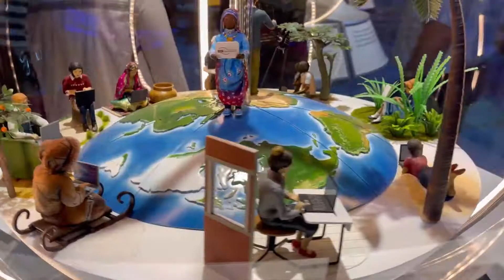Expo Dubái 2020: en Grupo ISA estamos felices de formar parte del Pabellón Colombia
Lo mejor de 192 países y más de 25 millones de participantes de todo el mundo, escribirán una nueva historia en Expo Dubái 2020: sostenibilidad, movilidad y oportunidad. En Grupo ISA estamos felices de formar parte del Pabellón Colombia , una oportunidad única para exponer y poner al servicio de tod@s nuestro talento, creatividad, riqueza en biodiversidad y cultura.

Conéctate con ISA